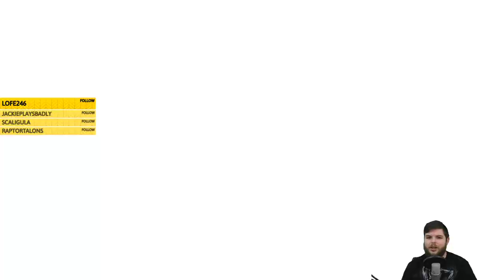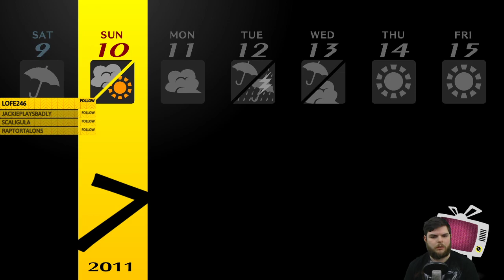Z Plays Persona 4 Golden (Hard mode/FIRST RUN) #90